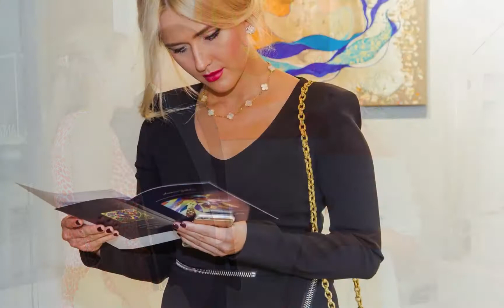FEERIE solo show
The opening of solo exhibition of artist Anastasia Yablokova "Feerie" in Andakulova Gallery, Dubai. 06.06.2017. fotos